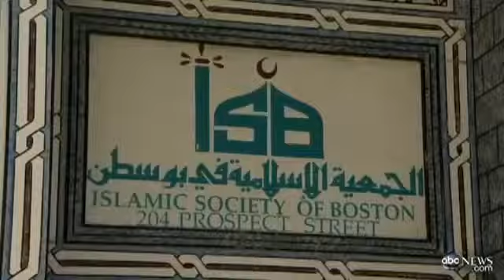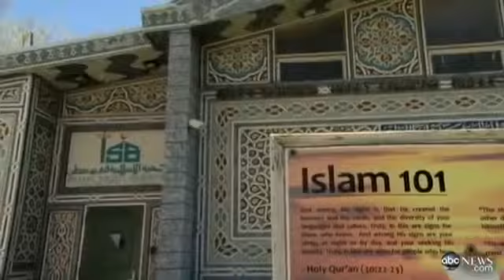Tamerlan Tsarnaev Disrupted Boston Mosque Services